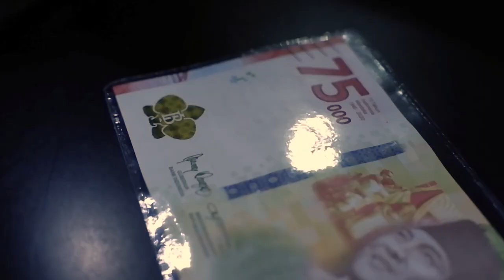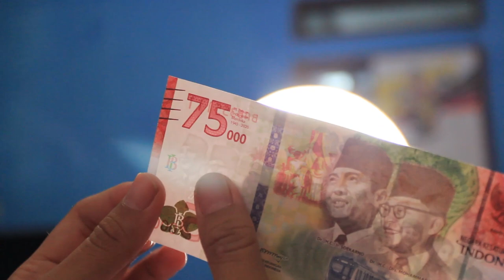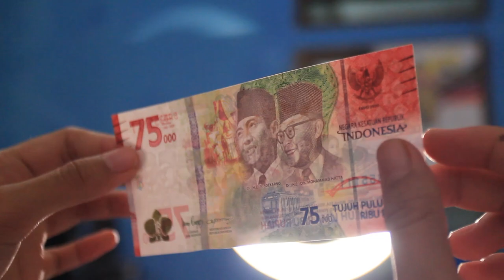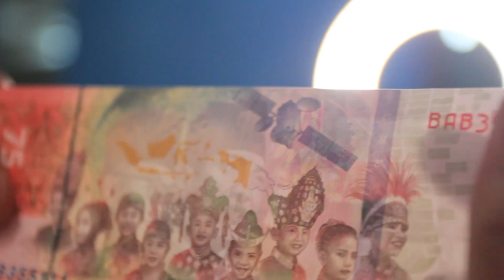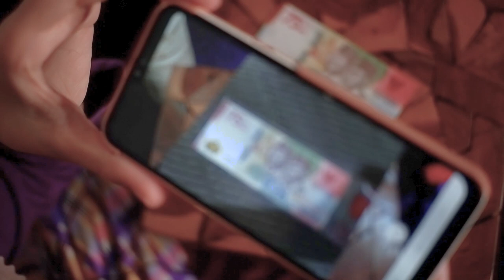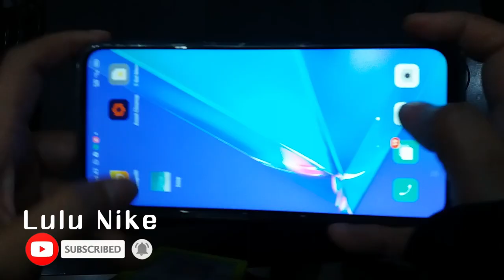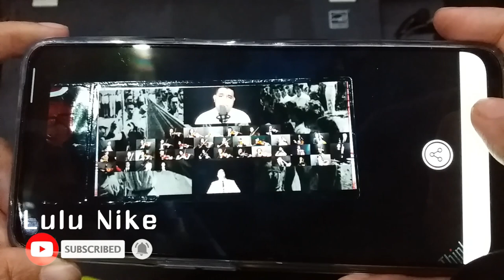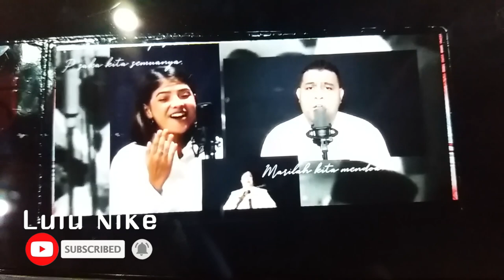Cara melihat Uang 75ribu bisa nyanyi pakai android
Uang 75 ribu ternyata bisa mengeluarkan video lagu kebangsaan Indonesia Raya loh. Caranya dengan menggunakan aplikasi iVive. Dengan cara scan uang 75 ribu dengan kamera, langsung keluar deh. Ini yang namanya teknologi "augmented reality". Teknologi ini juga dipakai di kartu gim.
caranya download app bisa langsung search di google ya ketik "ivive"

Tonton sampai habis yaa. Lagu Indonesia Rayanya 3 stanza loh. Jarang denger kan?